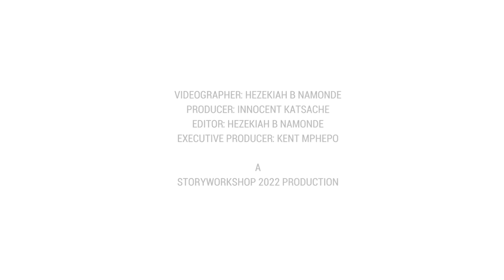Kakozedwe ka budget yachakudya pakhomo